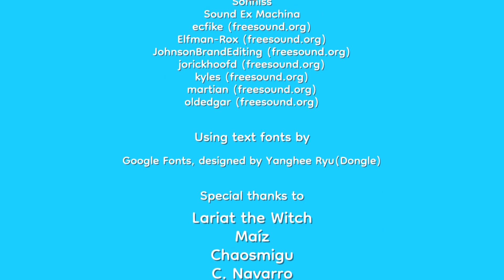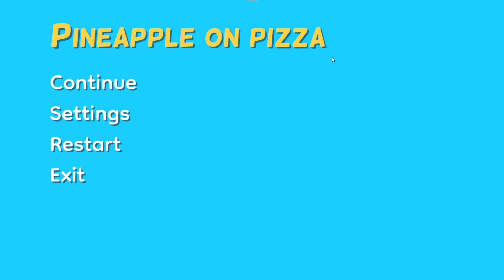Pinapple on Pizza - Oh NU!!! Am pus ananas pe pizza!!!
Multumesc tuturor pentru sustinere!